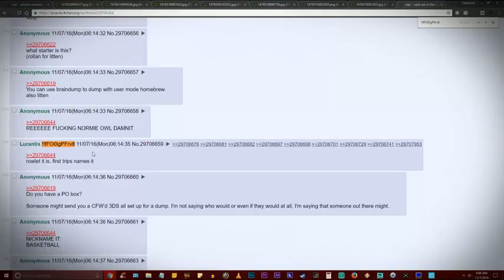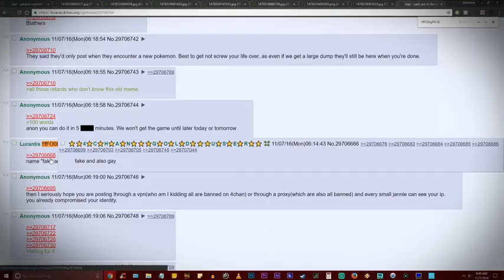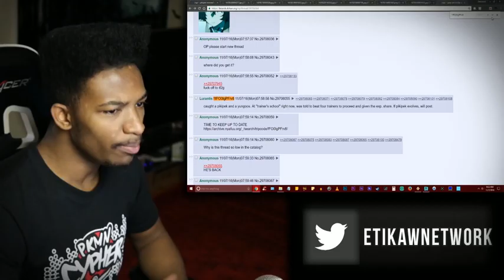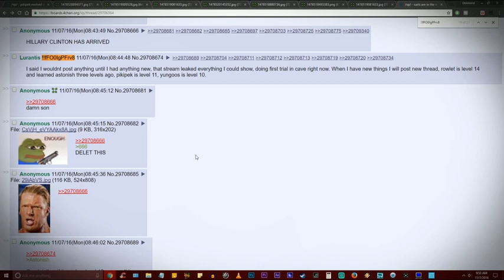Someone got a Physical Copy Today and is Leaking it on 4chan RIGHT NOW.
Original Description: This stuff just can't be made up. Also, spoiler warning.